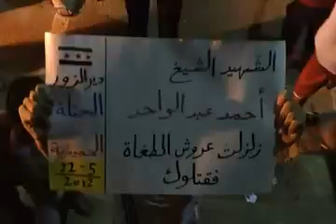شام ديرالزور الحميدية مسائيات الاحرار 22 5 2012